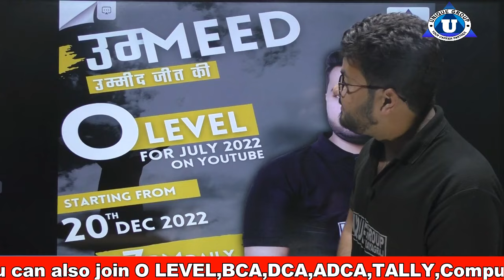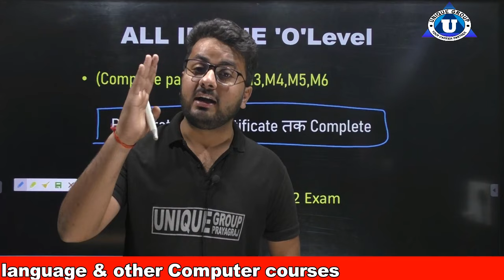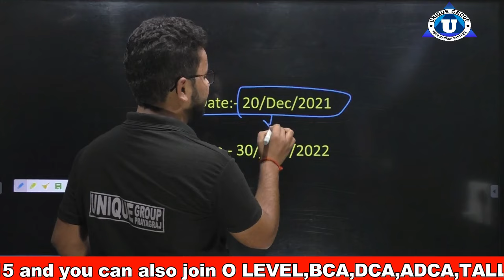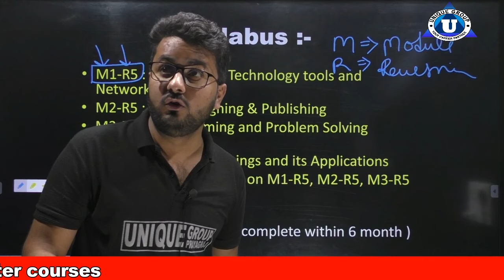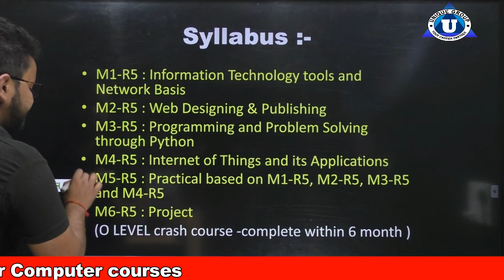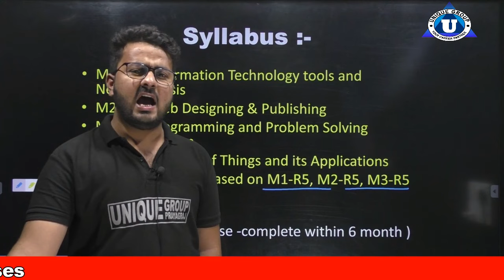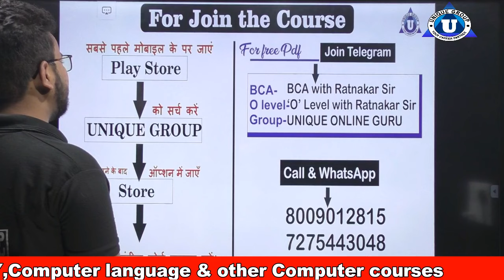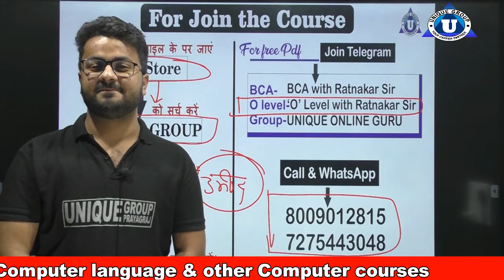उम्मीद जीत कीolevelforjuly2022exam | o level class in hindi | new batch for july 22 | Ratnakar Sir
Ratnakar sir ...

Account Detail.